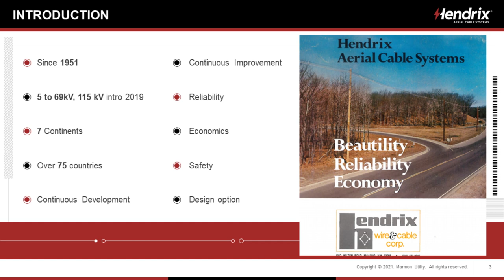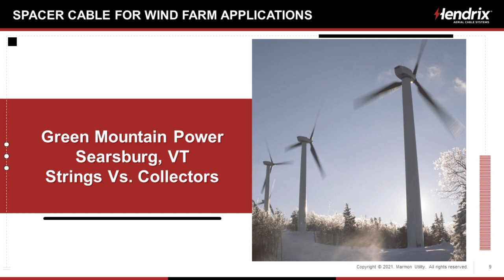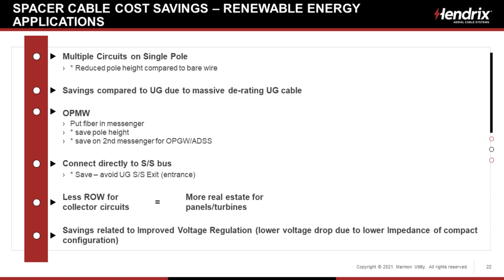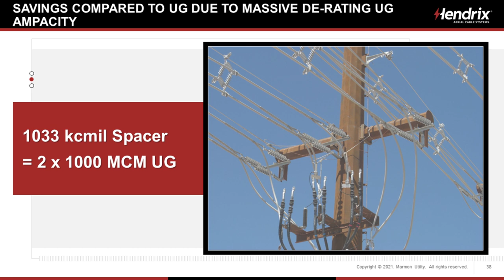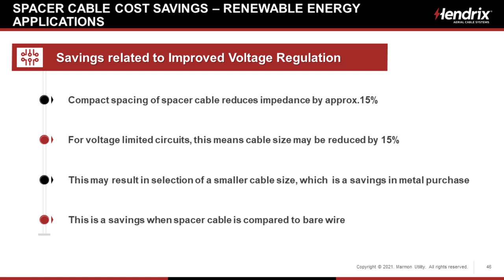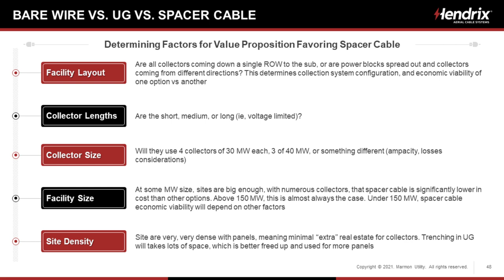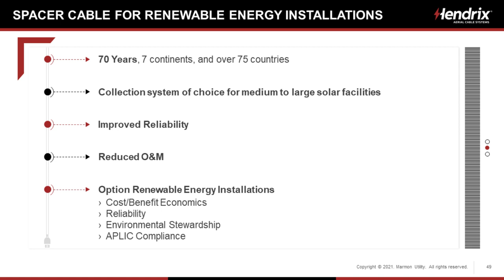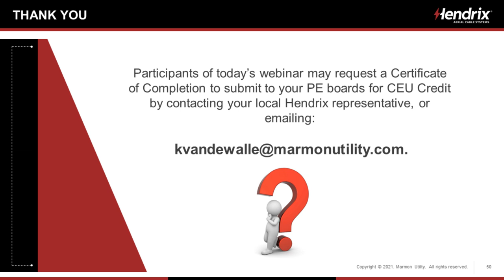Rethinking Renewables - Reliable and Cost-Effective Collection Solutions